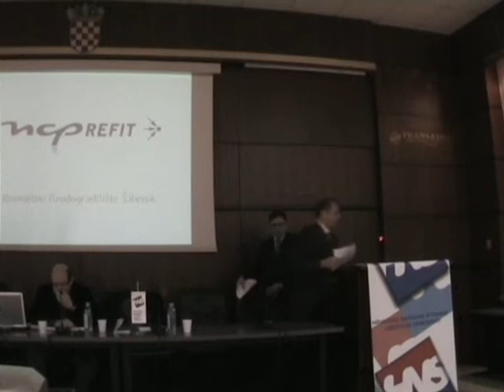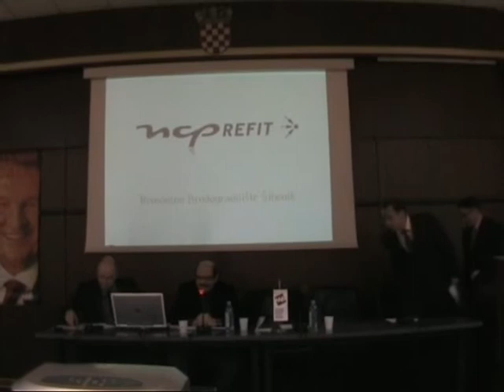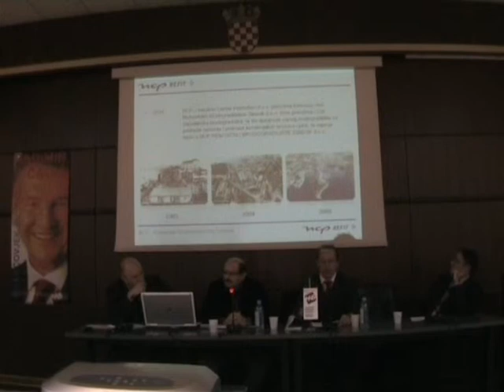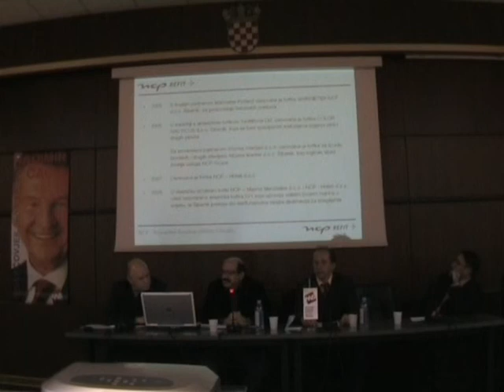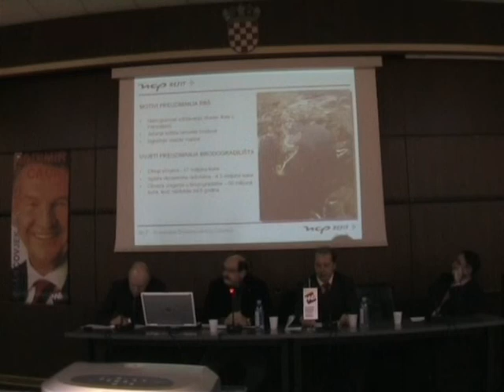Kavica sa HNS-om : Uspješna privatizacija brodogradnje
Dio 1 od 6